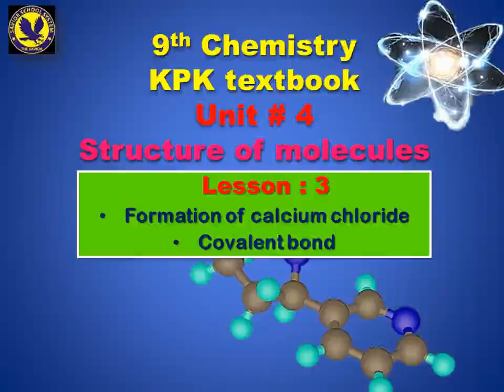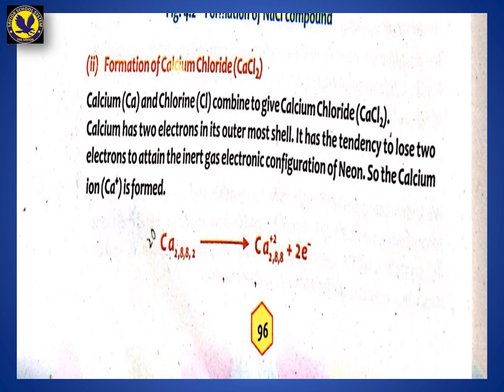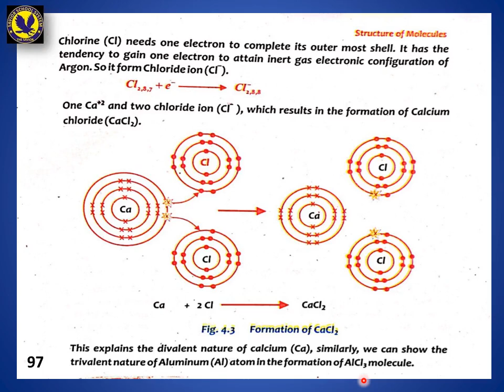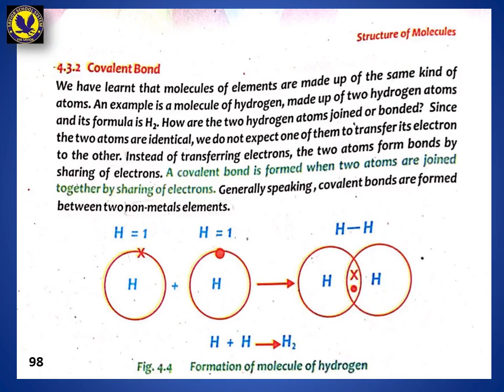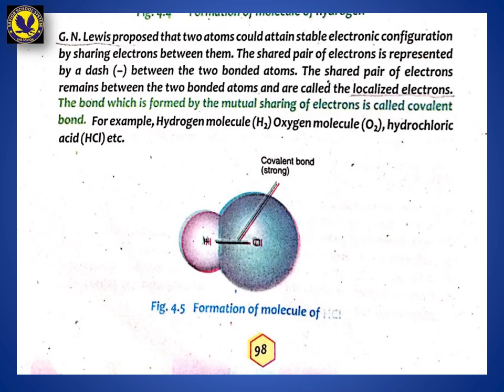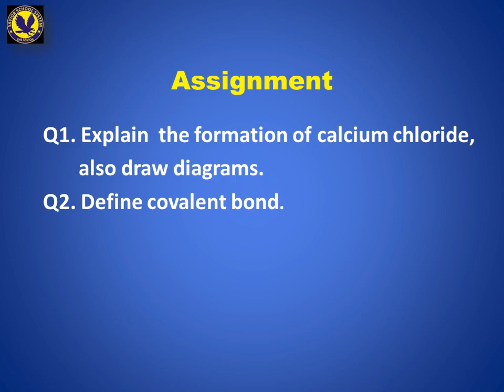9th Chemistry Lesson 3 unit 4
KPK Text Book Board, ssseducationalchannel, Covelant bonds, structure of atom
ssseducationalchannel , KPK Text Book Board